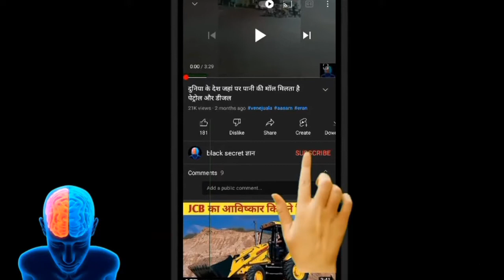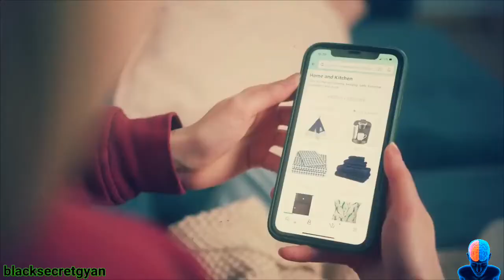क्यो हम भारतीय इतनी जल्दी बूढ़े हो रहे है || Why we Indians are getting old so fast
hallo dosto iss vedio me jamane aapko bataya h ki ham bharatiya log itani jaldi budhe kyo ho rahe h ager aapko vedio pasand aayi ho to vedio ko l ike kare or channel ko subscribe kare thank you.